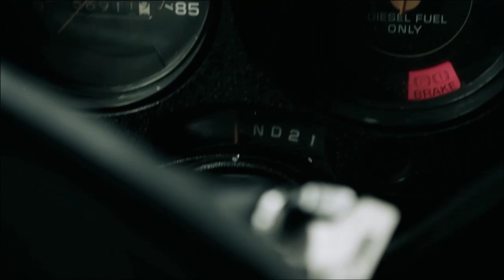Julian Kostov Showreel 2015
Represented by Hatton McEwan Penford.

Includes footage from:
24: Live Another Day (with Kiefer Sutherland and William Devane)
Code Red (eOne)
Bar Tricks (Produced by Nu Boyana Film Studio)
Color Me Grey (TV Pilot)
Early Birds (Produced and co-written by Julian Kostov)

Footage covers the following:
- Crime/Drama (Smug and Manipulative Eastern-European Gangster / Villain)
- Dramatic (Confident & Cocky Businessman)
- War (American Army Lieutenant)
- Action/Thriller (American Secret Service Agent)
- Romantic Comedy (Charismatic Womaniser / Player)
- Comedy (Vain and spoilt young Businessman)

Special Thanks to Nu Boyana Film for providing me with the experience of being in front and behind the camera on their experimental feature film 'Bar Tricks' and for providing me with the footage for it.

Also thank you to Ashley Tabatabai and Adam Lyons for the fantastic footage from Color me Grey.